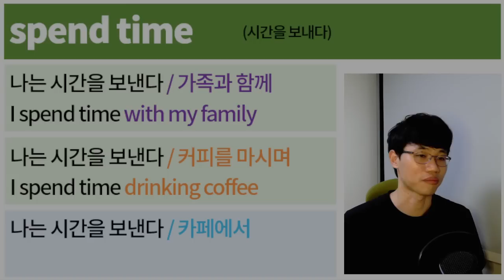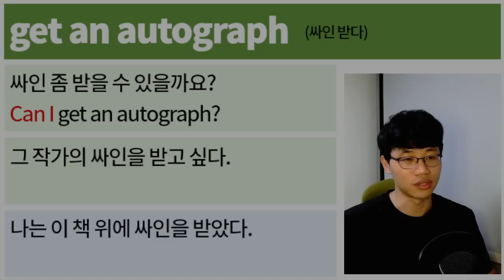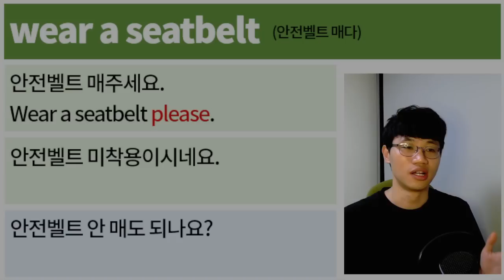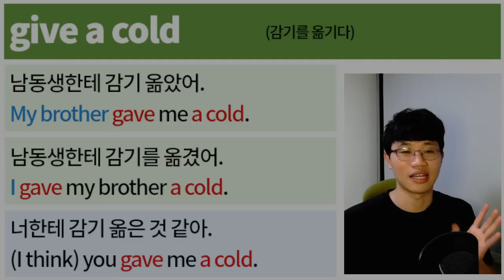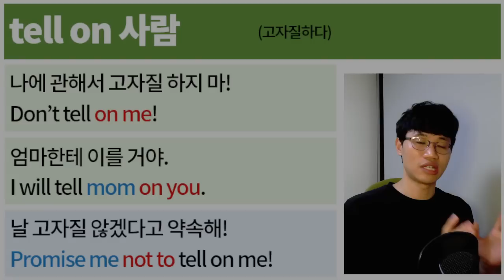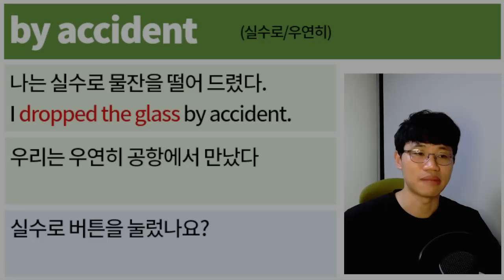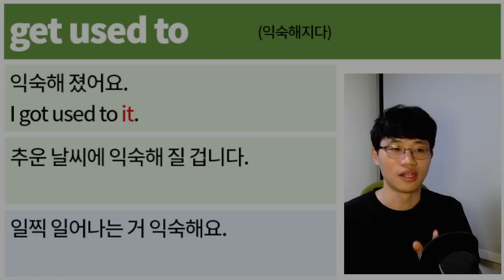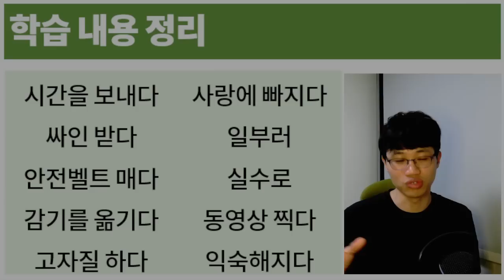매일 쓰는 영어 표현 8 [Bones English]